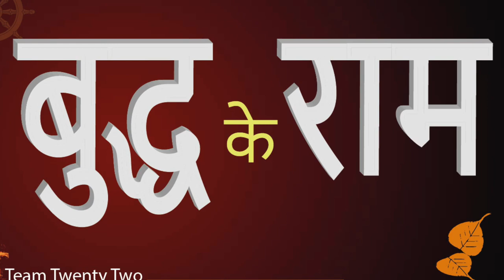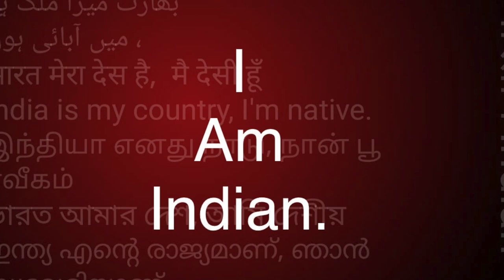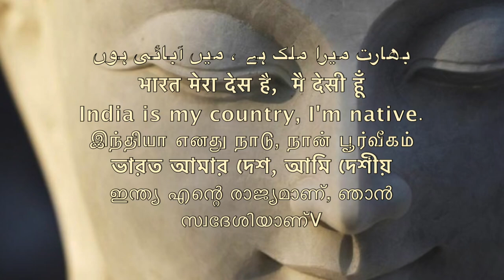बुद्ध के राम। /Sudhir Raj Singh/Pali